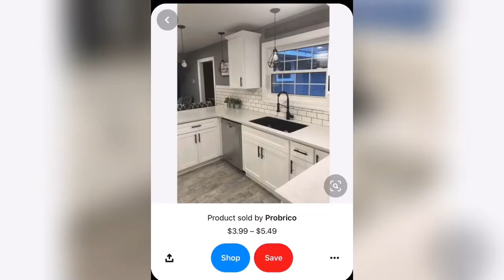Kitchen Transformation | Decorate with me | Bri's wholme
This Is my Kitchen Transformation. Not necessarily a tutorial but an inside look to how you can turn your less appealing kitchen into exactly what you want. It all starts with doing it ! Thank you for Stopping by 🥰

LED Puck Lights with Remote Battery Operated,Wireless Led Lights, Under Cabinet Lighting,Dimmable Cabinet Lights,Closet Lights Stick on Anywhere Indoor,4000K Natural White, 6 Pack

Kitchen Faucets Commercial Solid Brass Single Handle Single Lever Pull Down Sprayer Spring Kitchen Sink Faucet, Matte Black OWOFAN

25 Pack | 5'' Cabinet Pulls Matte...

VINLUZ One Light Chandeliers...